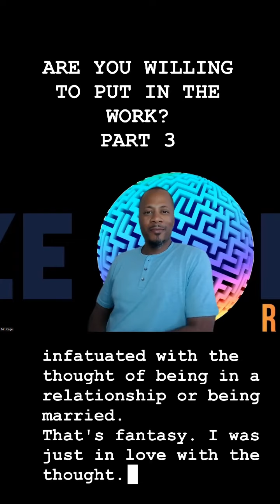ARE YOU WILLING TO PUT IN THE WORK? - PART 3